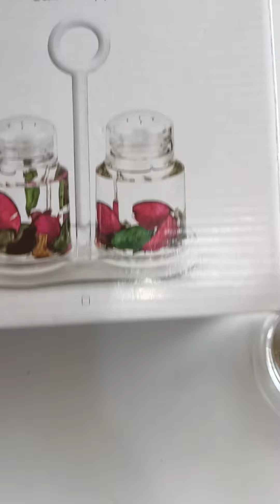salt papper homeappliances shorts short shortvideo shortsvideo